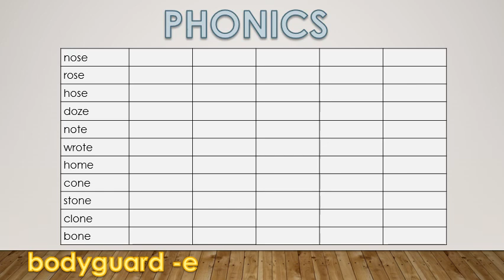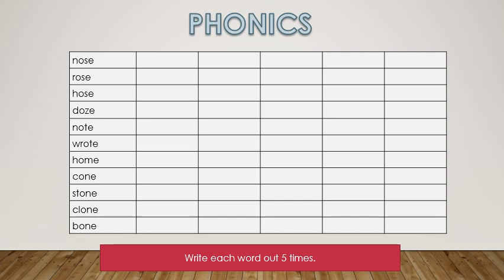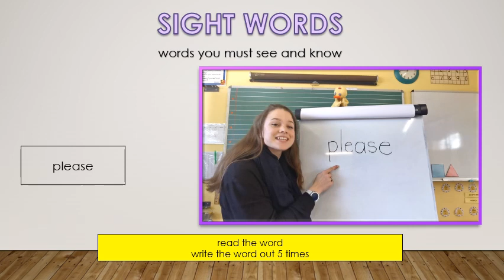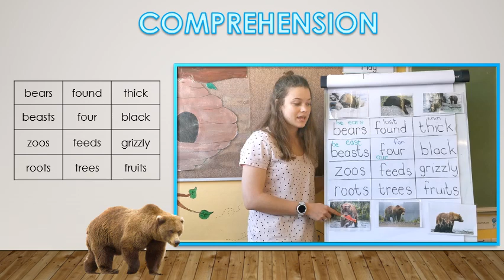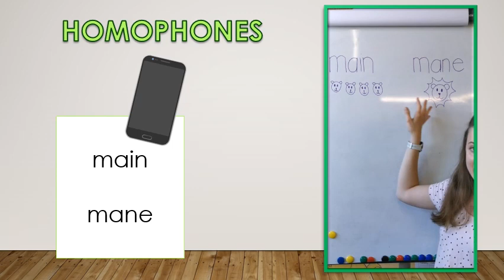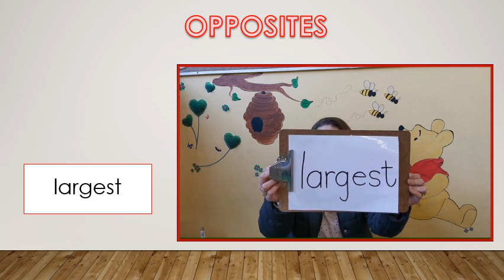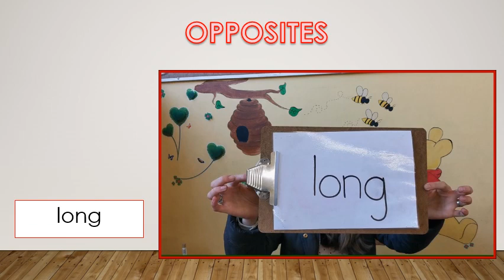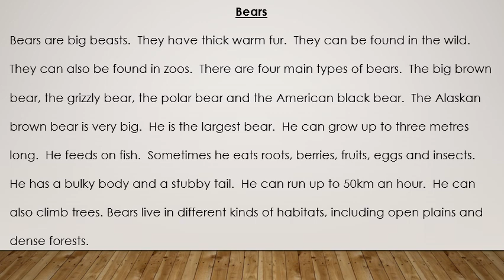English Grade 2 Monday 22 June